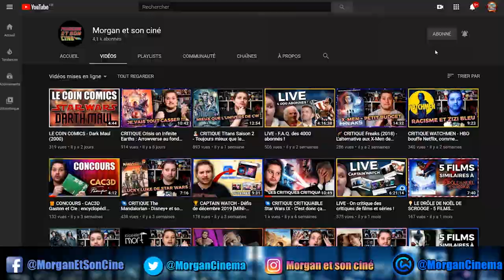CRITIQUE The Outsider - HBO et Stephen King ça paye [Sans Spoil]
Salut à toi cinéphile de l'extrême et bienvenue pour cette nouvelle critique à l'arrache où je vais te parler de la série The Outsider. Une série HBO créée par Richard Price et adaptée d'un roman de Stephen King est disponible en France sur OCS.

Synopsis : Le corps atrocement mutilé d'un garçon de onze ans est retrouvé dans une petite ville de l’Oklahoma. Les empreintes digitales et l’ADN présents sur les lieux du crime désignent aussitôt le coupable : Terry Maitland, l'un des habitants les plus respectés de la ville, entraîneur de l'équipe locale de baseball. L’affaire semble évidente à un détail près : Terry Maitland a un alibi en béton. Il était en effet à plusieurs centaines de kilomètres au moment où le meurtre a été commis. Le détective Ralph Anderson, proche de Maitland, est chargé de faire la lumière sur cette affaire pour le moins étrange. Et son explication pourrait bien dépasser l’entendement.

Une série avec Ben Mendelsohn (Ralph Anderson), Cynthia Erivo (Holly Gibney), Bill Camp (Howie Gold), Mare Winningham (Jeannie Anderson), Paddy Considine (Claude Bolton), Julianne Nicholson (Glory Maitland), Yul Vazquez (Yunis Sablo), Jeremy Bobb (Alec Pelley), Marc Menchaca (Jack Hoskins)